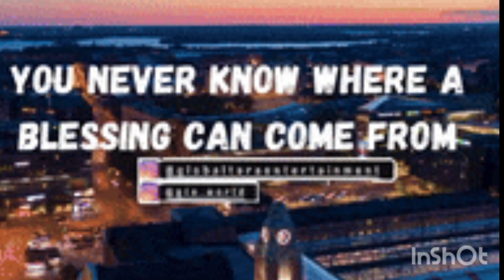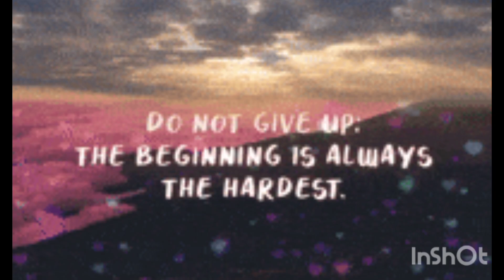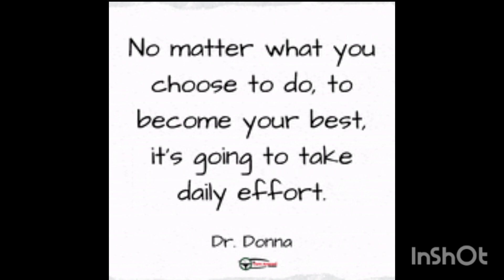The Motivational video#motivation motivational #